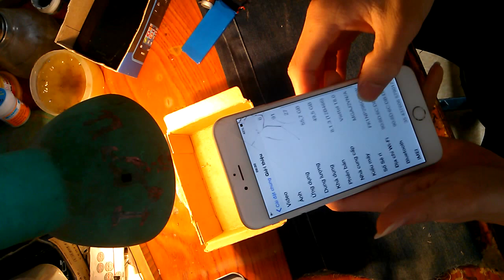Thay Màn Iphone 6 plus - Bóc màn iphone 6 plus white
thay màn hình iphone 6plus